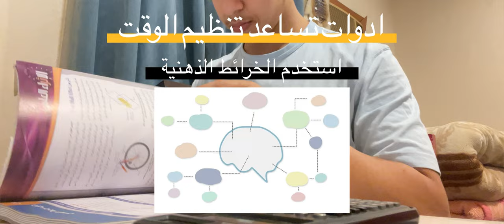كيف تنظم وقتك في الدراسة | انجاز المهام بأسرع طريقة ⏰